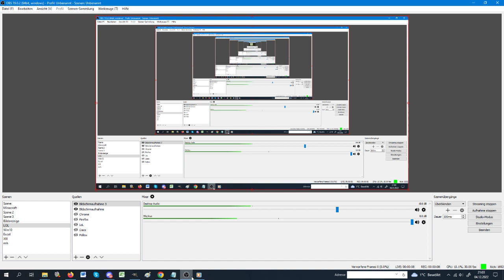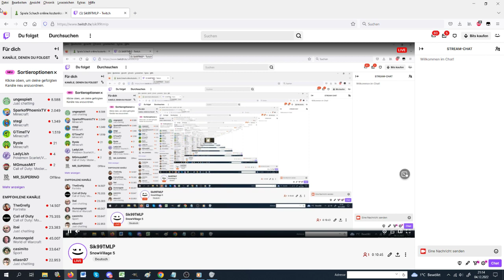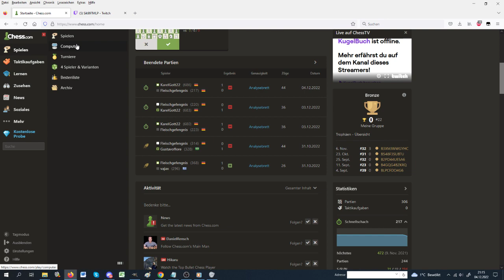Chess Stream #18 vom 04.12.2022